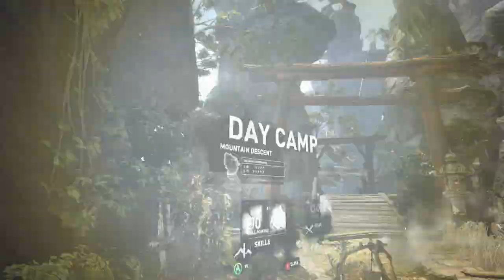Tomb Raider Definitive Edition Part 15 | Xbox One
Part 15 of Tomb Raider Definitive Edition!